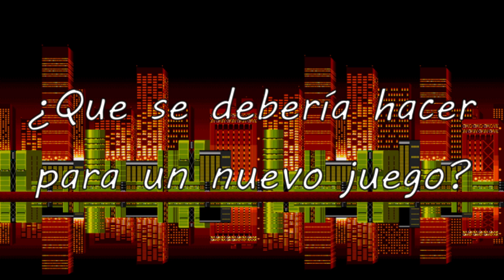¿Qué podemos esperar del 30 aniversario de Sonic?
Vamos a hablar sobre lo que podremos llegar a ver en el próximo juego de Sonic en su 30 aniversario este 2021. Hablaremos sobre el estado actual de la franquicia y de cómo se debería mejorar para hacer un juego de Sonic que lo ponga en todo lo alto. Además de que también estaremos hablando sobre las posibilidades de ver un remake de Sonic Adventure, un Adventure 3 o una secuela de Sonic Mania.

Todo el contenido presentado en el video le pertenecen a sus respectivos dueños.